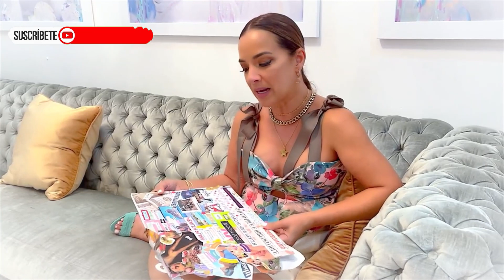¡GUAPA Y MILLONARIA! Esta es la JUGOSA fortuna que tiene Adamari Lopez, una vida llena de lujos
¡Todos son bienvenidos a unirse a nuestra creciente comunidad de FAMOSOS!

© Image ~
© Song ~
© interprete ~